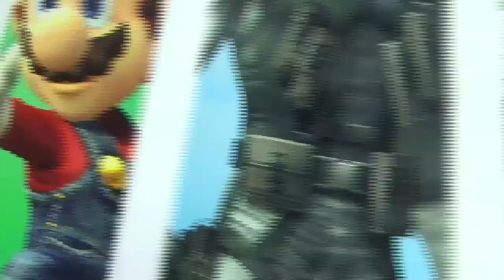How To Play Wii Golf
Golf is a game of precision. Learn to play golf on Wii Sports in less than four minutes. Perfect your swing and practice your shots with onscreen options and tips.